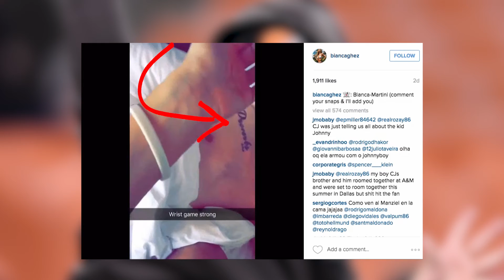Johnny Manziel's out-of-control life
While it's not rare for athletes to spend money and party, Johnny Manziel takes it to a whole new level. Unfortunately, he seems more concerned about having a good time than he is with maintaining his football career.